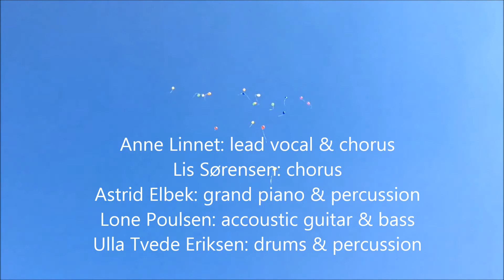Shit & Chanel "Lones Bossa"